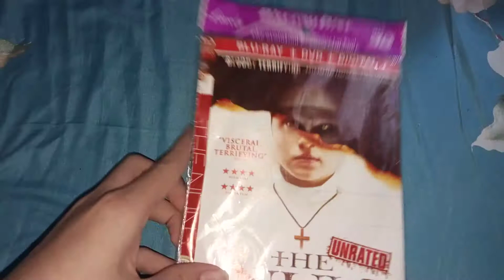THE NUN (2018) DVD